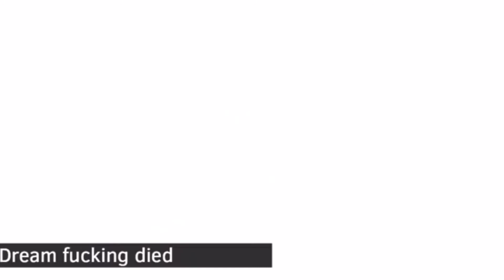MY version of the 2020 YouTube rewind